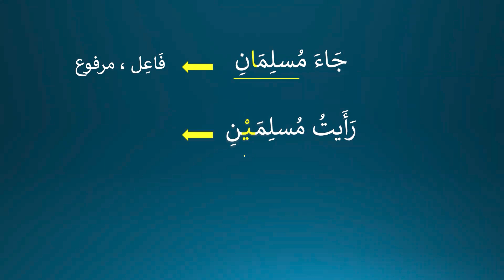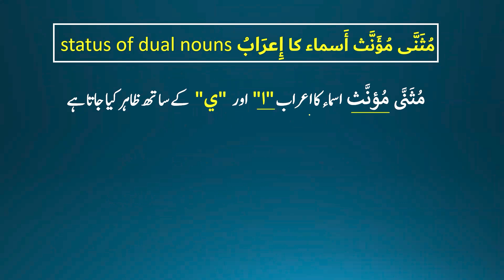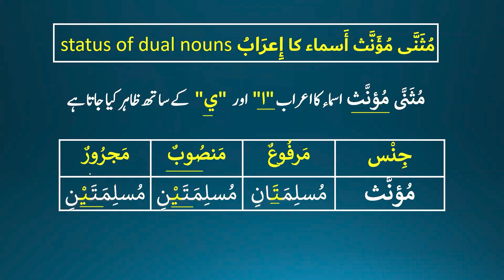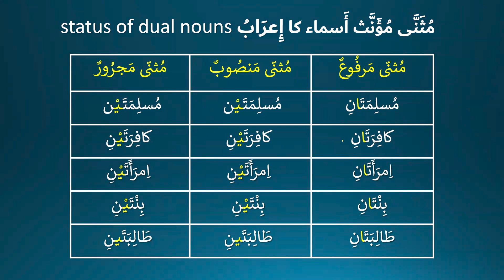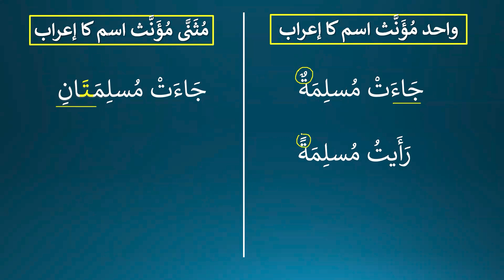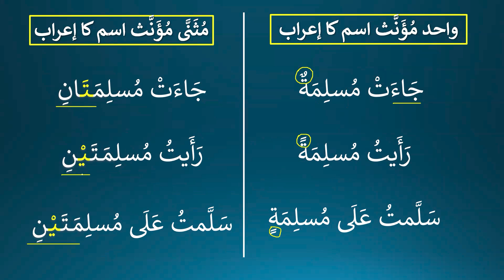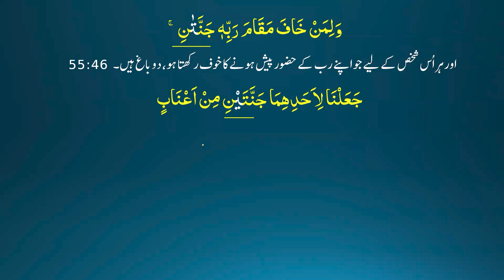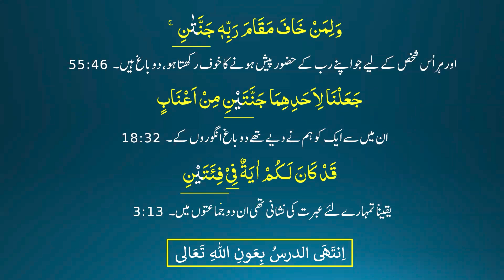Quranic Arabic Course Urdu Lesson 13